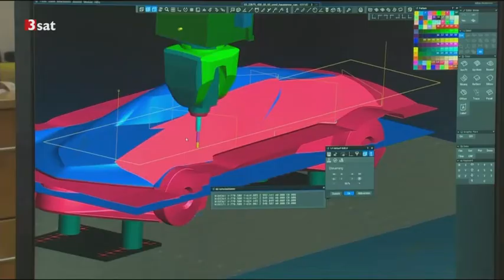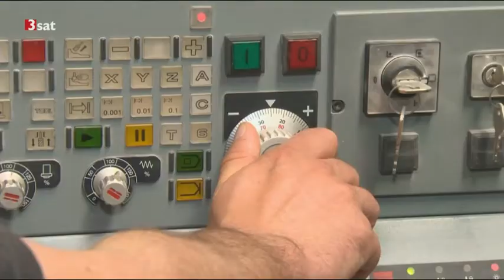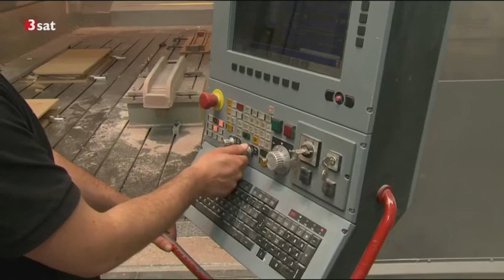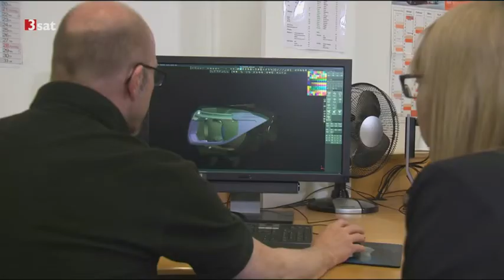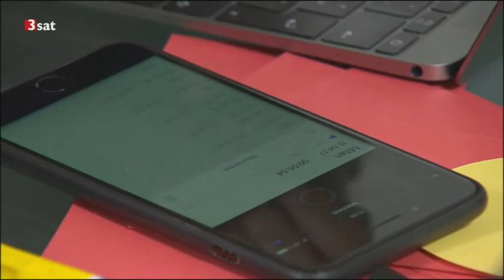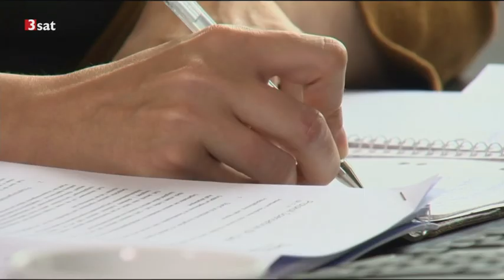ZDF / 3sat Wissenschaftsbeitrag in nano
Automatisierung der Industrie